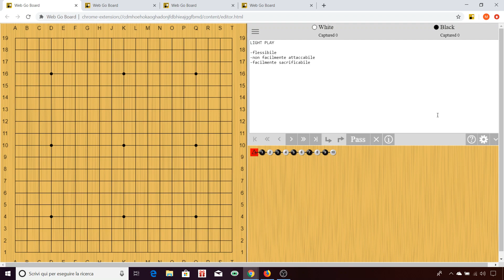Video-lezioni FIGG 52 - Light play